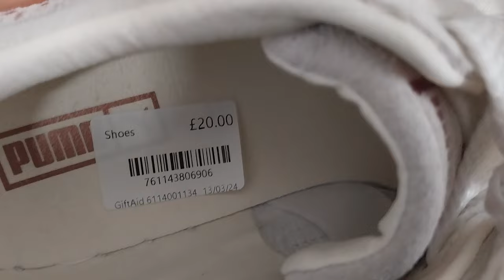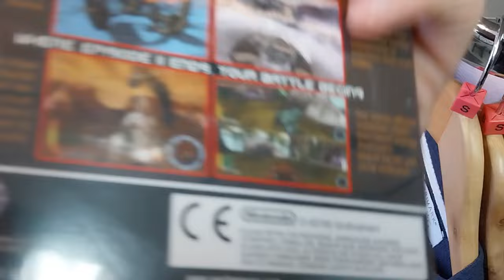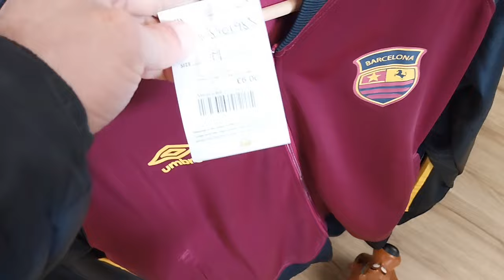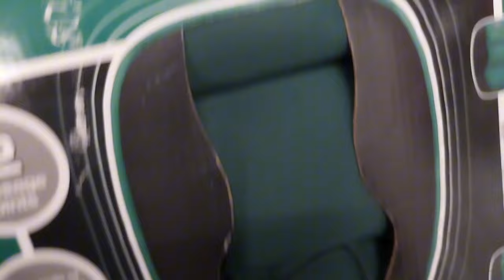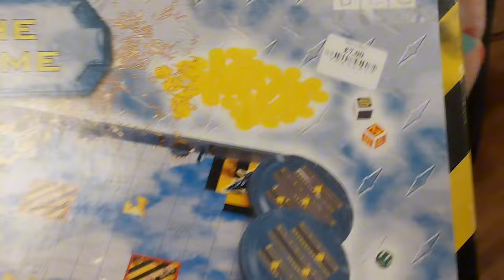Charity shops had me raging | Little stock sourced, but the sales are back! [Ebay Seller UK]